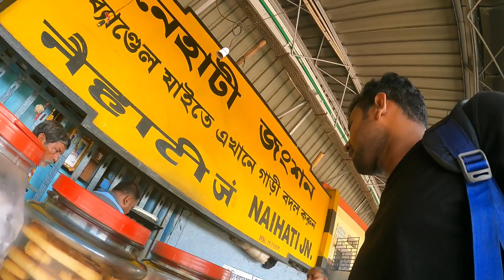নৈহাটির বড় মার মন্দির দর্শন🙏 || Naihati Baromaa mandir🙏|| Boro Maa mandir জয় বড় মা❤️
নৈহাটির বড় মার মন্দির দর্শন।
বড় মার মন্দির।
‌naihati Baromaa mandir.
Nahihati Baramaa mandir.

My instagram id- I'm on Instagram as @ashishdutta108. Install the app to follow my photos and videos.